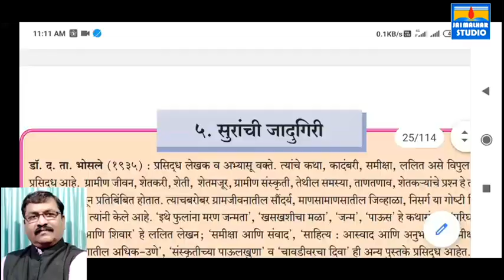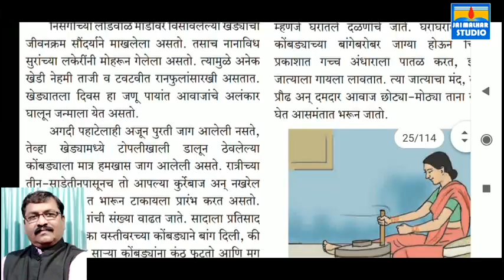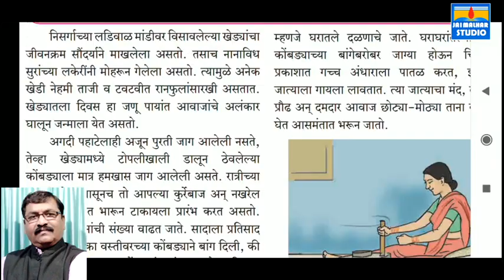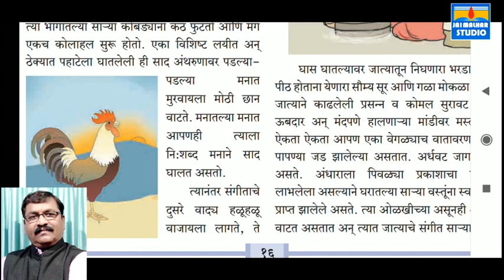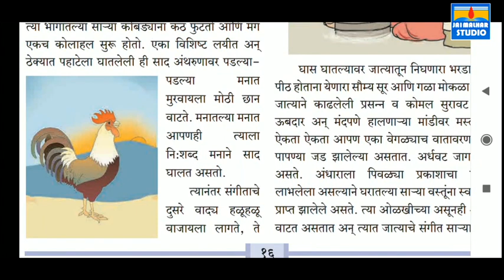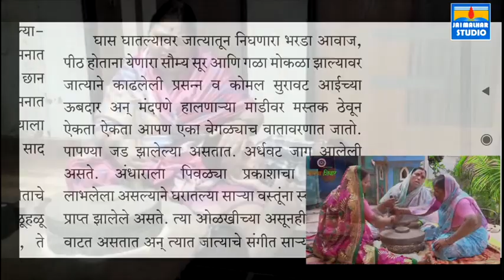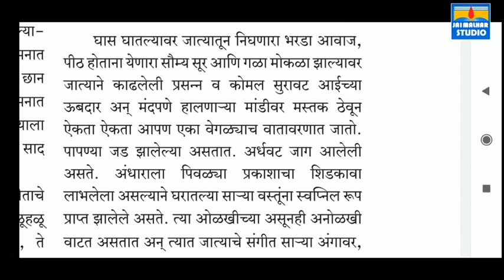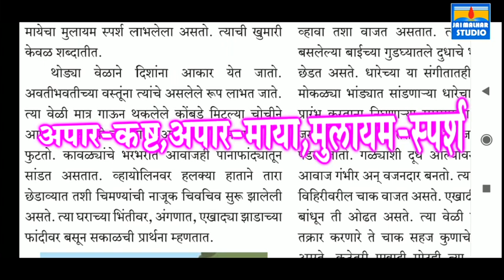इ.८वी मराठी -सुरांची जादुगिरी. भाग -०१..प्रस्तुती -श्री. जयकर जाधव सर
आठवी मराठी गद्य _ सुरांची जादुगिरी. लेखक -डॉ. द. ता. भोसले... मराठमोळ्या खेडयातील निसर्ग आणि त्यात होणारे विविध आवाज यांचं सुंदर वर्णन असलेला पाठ . प्रस्तुती -श्री. जयकर जाधव सर, आदर्श कलामंच, इस्लांपूर